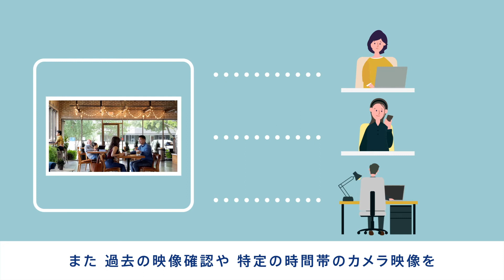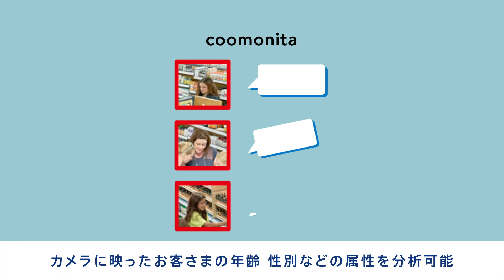【クラウド録画カメラサービス coomonita(コーモニタ)】商業施設における混雑検知活用イメージ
AI画像解析技術を駆使し、映像のマーケティング活用や、密を避け安心して訪問できる商業環境を実現する、NTTコミュニケーションズのクラウド録画カメラサービス coomonita(コーモニタ)をご紹介します。

クラウド録画カメラサービス coomonita(コーモニタ)オフィシャルサイトはこちら